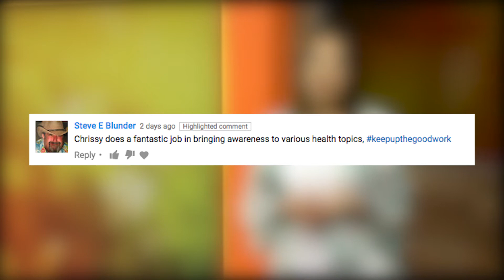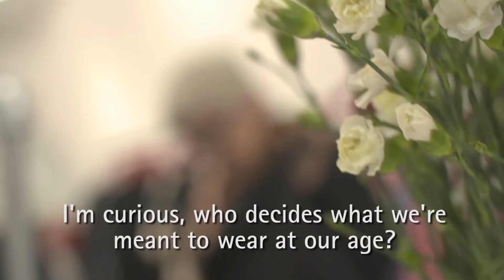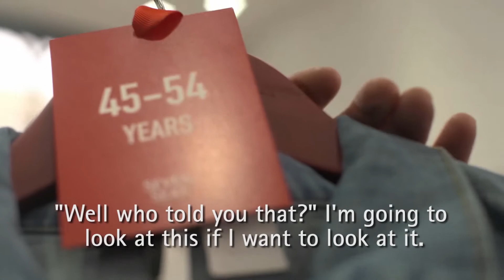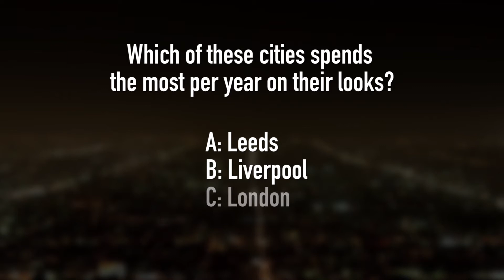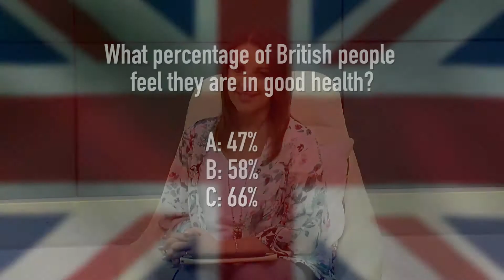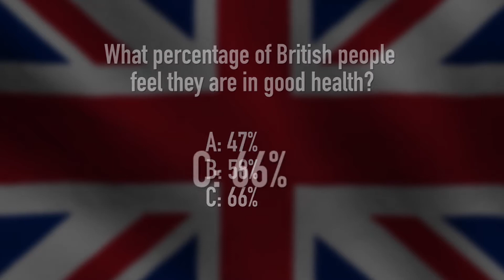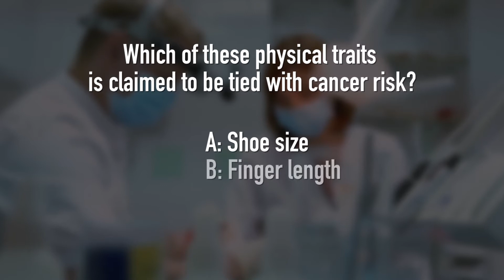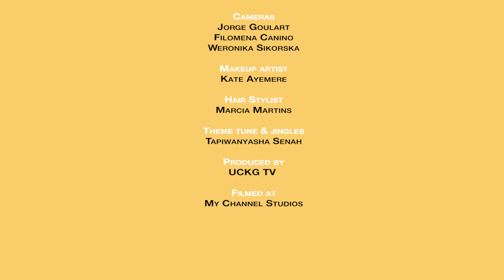The Pressure to Look Good & Getting the right Balance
17.07.17 - EP076

What does looking and feeling good mean to you? Do you worry about dressing your age? These are just some of the questions that have been posed by Dr Spelman and her team at Seven Seas, who have been investigating why we buy the clothes we wear.

Resident Psychologist Dr Audrey Tang is on hand to give her opinion and feeling good often starts from within, and Nutritionist Severine Menem gives us some healthy food ideas.

And of course one of the key components to anybody’s image is their smile, so dentist Dr. Teki Sowdan helps us to maximise those pearly whites.

For our Good Cause of the Week, Chrissy speaks to Nic McEwan of children’s charity London Play about the many ways in which they are helping children across the city to find safe public places to play. Then at the end of the show, Chrissy gives her tips on how you can feel good about yourself.